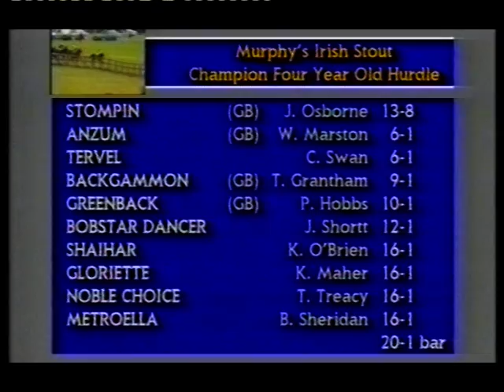1995 Murphys Irish Stout Champion 4-y-o Hurdle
Date: Thursday 27th April 1995 |
Course: Punchestown |
Distance: 2m |
Going: Good |
Winning Time: 3m 43.9s |
Winner: Shaihar (Kevin O'Brien) [M J P O'Brien] |
Runners: 20